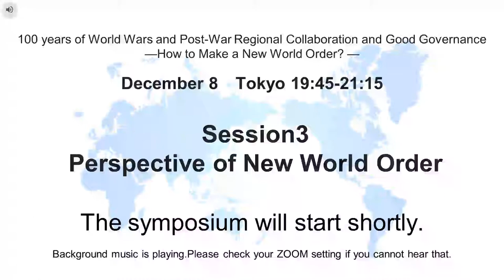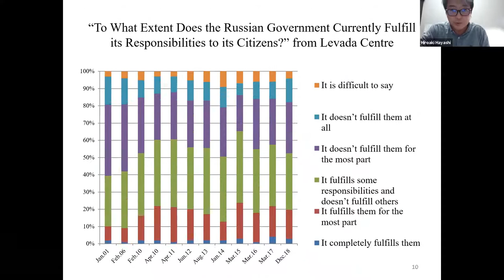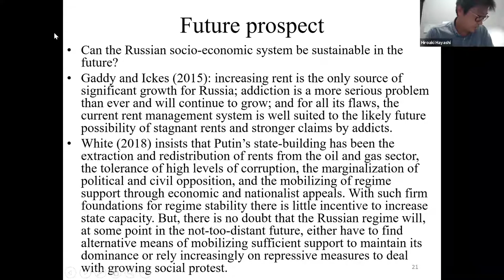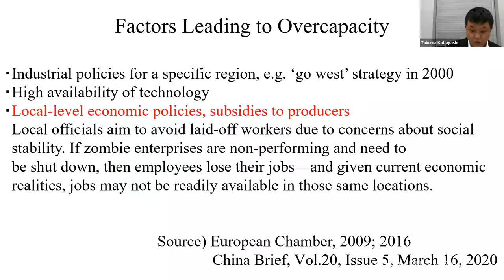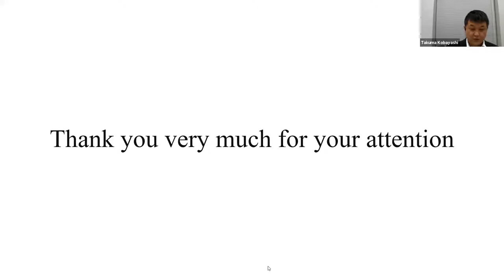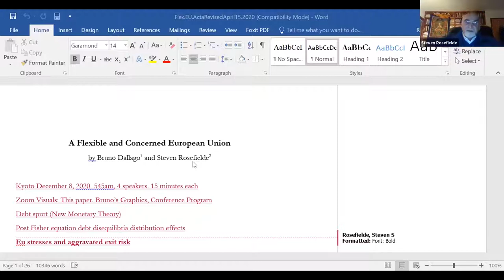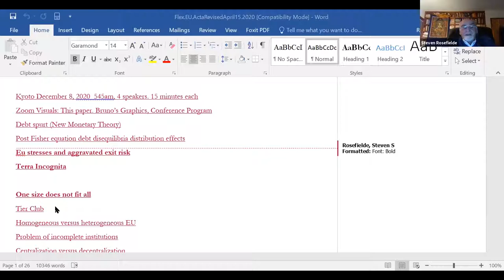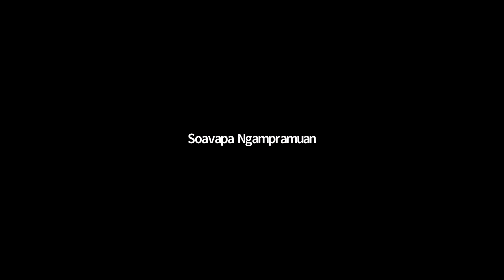III. Perspective of New World Order [Dec 8th]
100 years of World Wars and Post-War Regional Collaboration and Good Governance
—How to Make a New World Order? —
Dates: December 3,4, (Tokyo), December 8 (Kyoto), 2020.

December 8th: Kyoto University, Kyoto

III. Perspective of New World Order
Chair Katsumi Fujiwara (Professor, Osaka University)
Hiroaki Hayashi (Professor, Ritsumeikan University)
“Social Structure and State-Society Relations in Russia”
Takuma Kobayashi (Associate Professor, Matsuyama University)
“Government-Enterprise Relationship in China”
Olga Bobrova (Professor, University of St. Petersburg State University of Economics, Russia)
“Professional Associations’ Contribution into a New World Order Formation: Case of Russia”
Steven Rosefielde (Professor, University of North Carolina at Chapel Hill, USA)
“New Principles for a Better EU”

Closing Remarks
Satoshi Mizobata (Professor, Kyoto University and SCJ)
Steven Rosefielde (Professor, University of North Carolina at Chapel Hill)